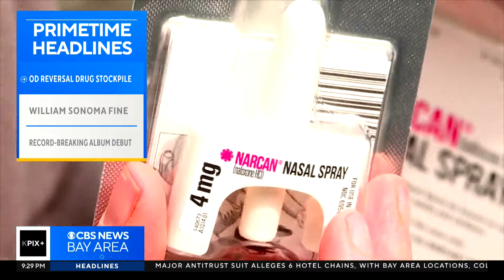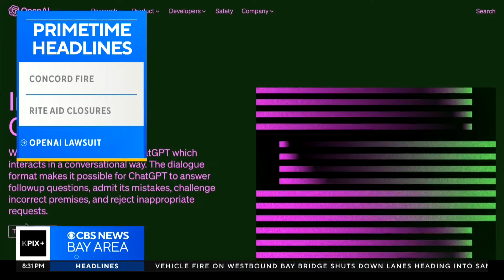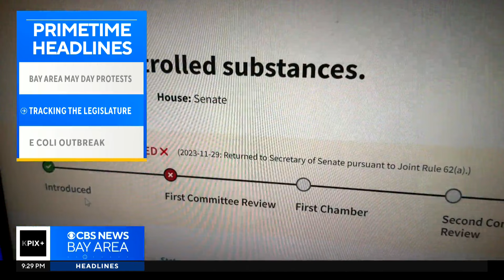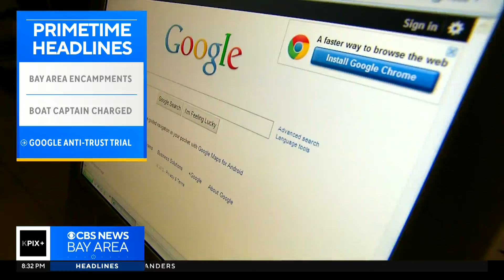Student Protestors Suspended, Gaza Invasion Promised, Tesla Layoffs and Trump Case Update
Devin Fehely has the biggest stories from the first week of May.  He covers Taylor Swift's record-breaking album, a new Oakland Police Chief, a man threatening a worker with sword, Midwest Tornados, a San Jose brothel arrest, increased San Francisco parking enforcement, a Bay Area schools student debt cancelled and more!